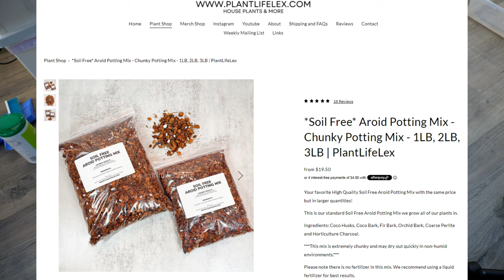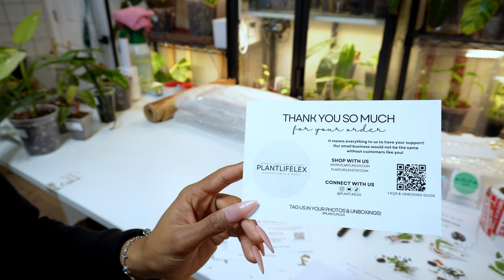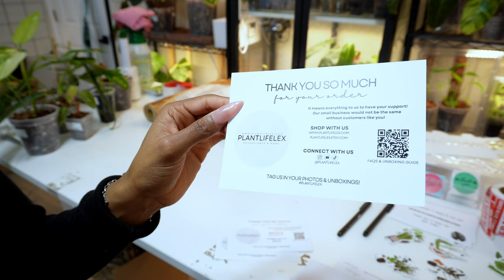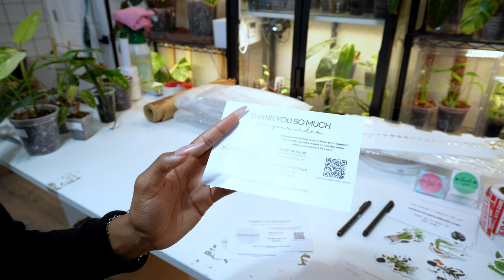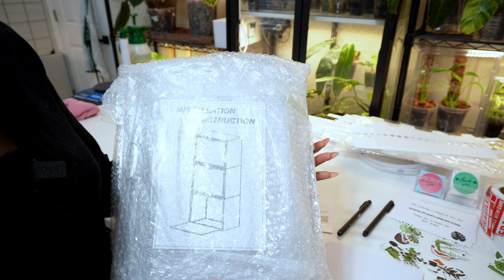Small Business Vlog🪴: Unboxing 65 Rare House Plants💚📦, My Houseplant Business Routine, Huge Restock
Chapters:
0:00-1:18 Intro
1:18-26:34 Unboxing Plants
26:34-32:51 Repotting Plants
32:51-40:36 Propagation & Watering
40:36-46:41 Cleaning Plants
46:41-57:12 Packing Shop Orders
57:12-59:33 Propagation & Seedling Updates
59:33-1:01:42 Finishing the Restock
1:01:42-1:06:32 Shop Tour & Outro

✩Shop Rare Aroids & Hoyas On My Official Website RESTOCKS EVERY THURSDAY

✩Clear Plant Pots, Soil Free Potting Mixes, Trellises, Moss Poles, Acrylic Plant Display Cases

✩ETSY SHOP (PLANT ACCESSORIES ONLY USA HAWAII & ALASKA CUSTOMERS INCLUDED)✩

✩About PlantLifeLex:
Hi, I'm Lex (Alexis), the proud owner of Plant Life Lex LLC. In 2021, I embarked on a journey to turn my passion for houseplants into a thriving business. Here on my channel, I share everything from behind-the-scenes glimpses of running a rare houseplant shop from my home to valuable tips for those interested in starting their own plant business.

Vlog camera I use:
Sony ZV-E10
RODE Wireless Go II Mic

Non Copywrite Music from Epidemic Sounds